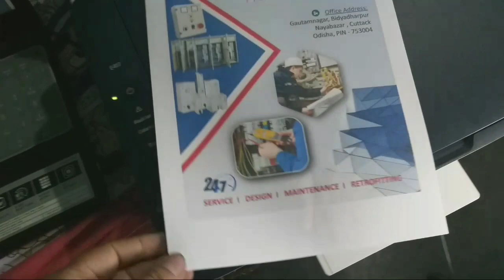Canon PIXMA Printer CISS ink tank installation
Today we will see " How to install CISS ink tank in Canon PIXMA Printer " If you have any Querry, Don’t Forget to Comment us, your comment is very important to us for our better modification and better quality.

Link for buying ciss ink tank from online

Jay Hind.